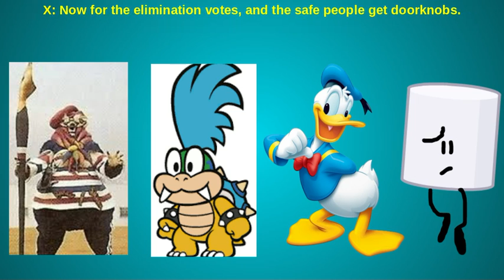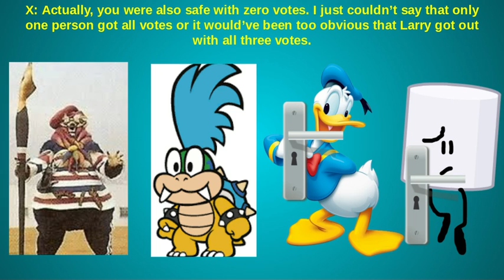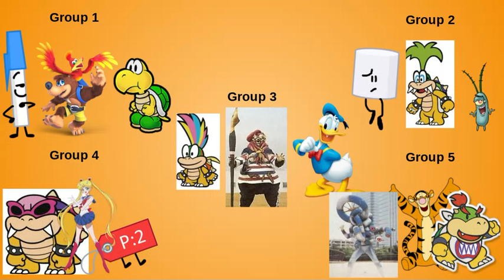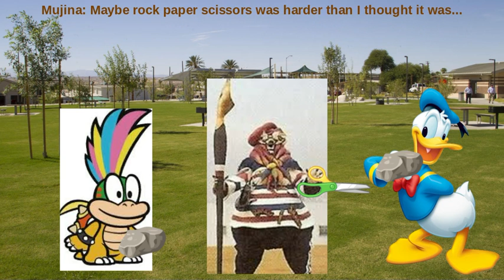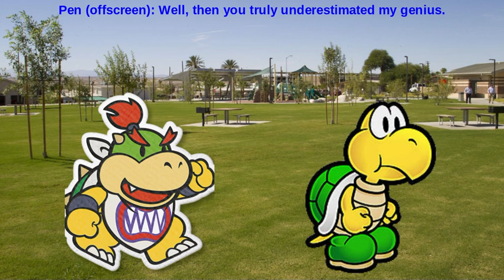LSCE Reboot Season 2 Episode 31 "RPS (Rock, Paper, Scissors)"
Voting ends Tuesday at 1:30PM

Next episode comes out Wednesday at 5:30PM